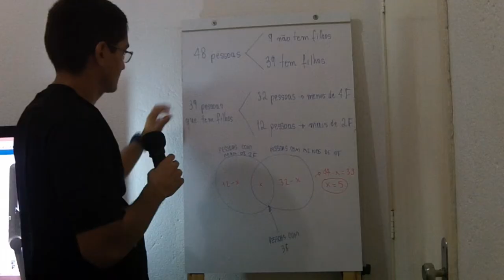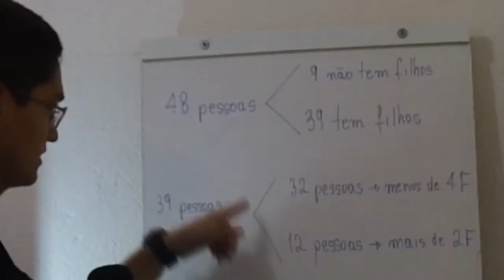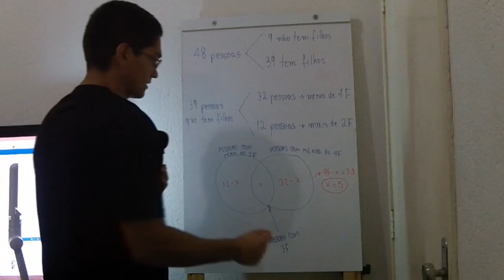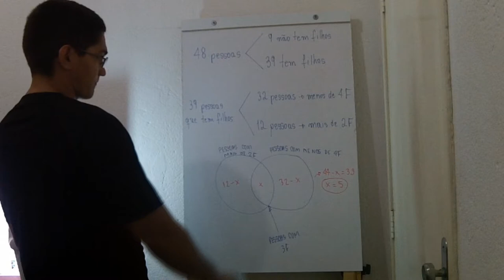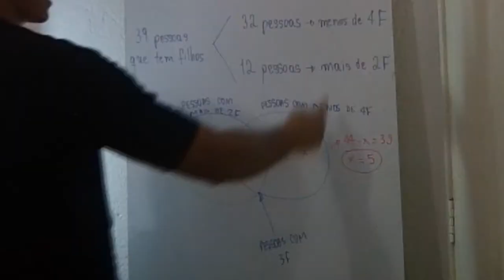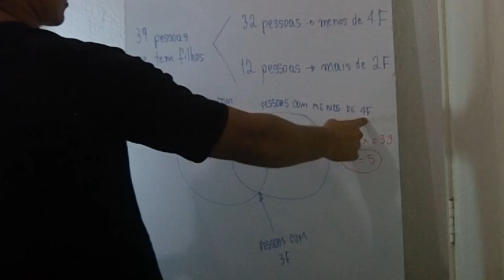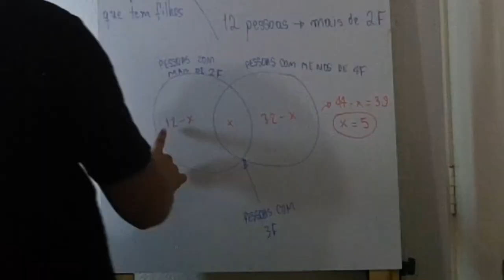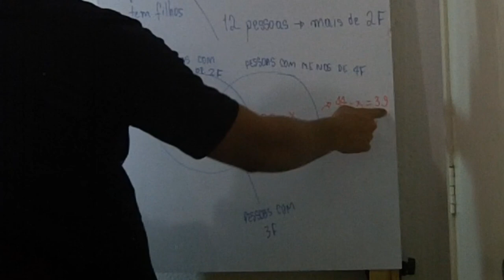Conjuntos - 08/04/2014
Ei professor, não consegui resolver essa questão de conjuntos :

Em um grupo de 48 pessoas, 9 não tem filhos. Dentre as pessoas que têm filhos, 32 têm menos de 4 filhos e 12, mais de 2 filhos. Nesse grupo, quantas pessoas têm 3 filhos?

A resposta é  o item b, mas não consegui chegar no resultado, quando tiver um tempo e se puder me ajudar eu agradeço. Abraço!